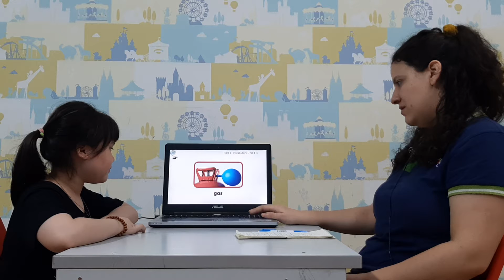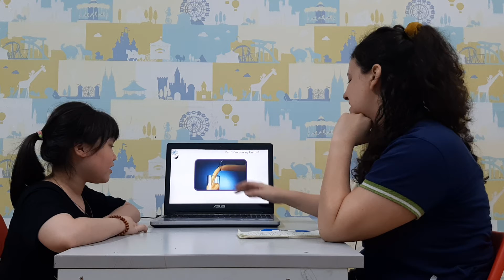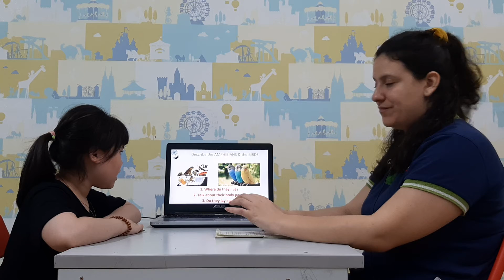Thu Trang - Discover 1B - Speaking test unit 1 - 4 Oxford Discover 2 Book